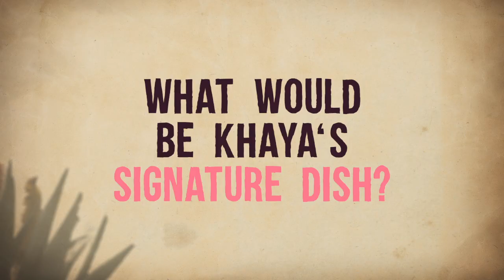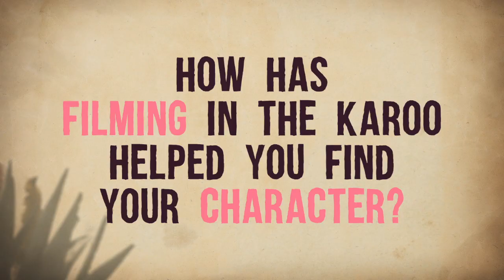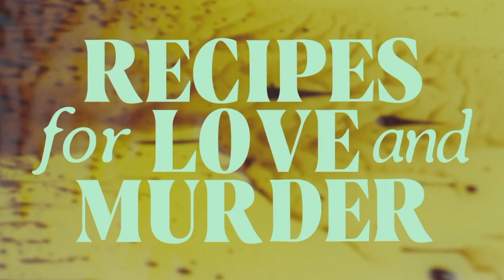City to country – Recipes for Love and Murder | S1 | M-Net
Tony Kgoroge is Detective Sergeant Khaya Meyer with a murder mystery to solve. Moving from the City of Gold, Khaya gets a chance to heal and see ubuntu every day in the small town.